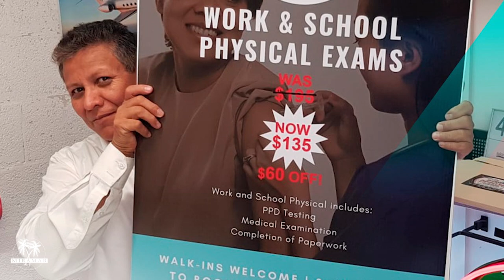Hispanic Business Awards | Jose Alvarado ADP Printing